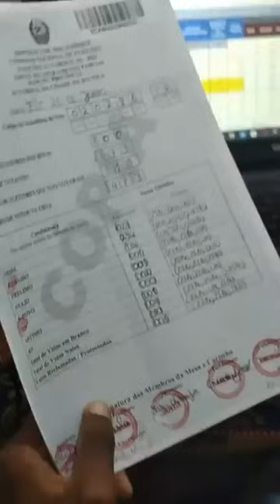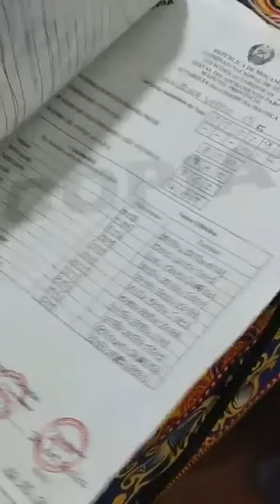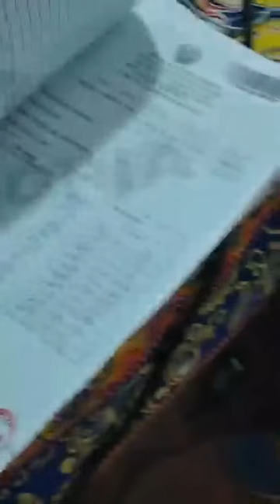António Muchanga (RENAMO) celebrando suposta vitória na Matola nas Eleições autárquicas de 2023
António Muchanga (RENAMO) celebrando suposta vitória na Matola nas Eleições autárquicas 11 de Outubro de 2023